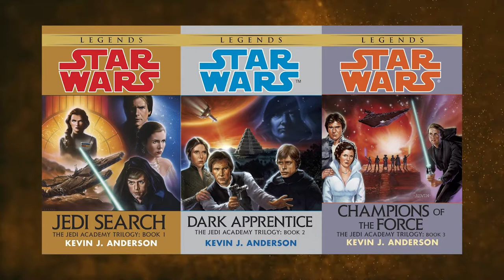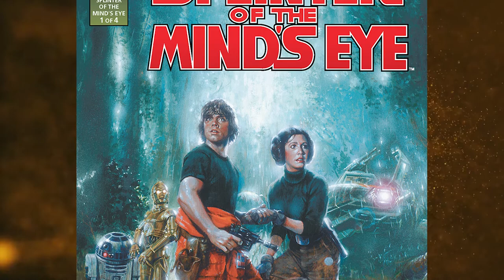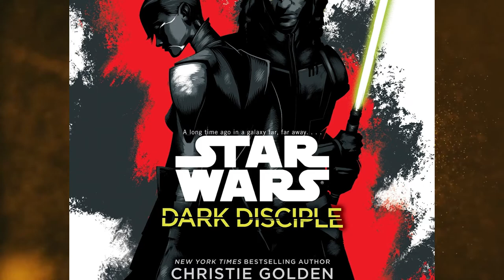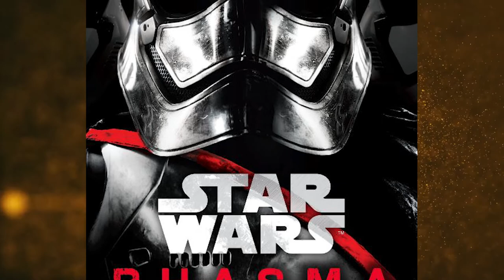Star Wars Legends had the BEST BOOKS (Legends vs Canon) - RepublicRants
Star Wars Legends books are infinitly better than the new canon books! There, I said it! Star Wars Legends, formerly known as the Expanded Universe (abbreviated EU), encompasses every one of the licensed and background stories of the Star Wars universe, outside of the original six Star Wars films. Here are a few reading suggestions.

CHAPTERS:
00:00 Teaser
01:11 The Thrawn Trilogy - Timothy Zhan
06:20 Thrawn - Timothy Zhan
07:12 The Jedi Academy Trilogy - Kevin J. Anderson
12:54 The Expanded Universe Timeline
14:30 The Truce at Bakura - Kathy Tyers
16:30 Splinter of the Mind's Eye - Alan Dean Foster
17:16 Star Wars: Dark Disciple - Christie Golden
18:04 Phasma - Delilah S. Dawson